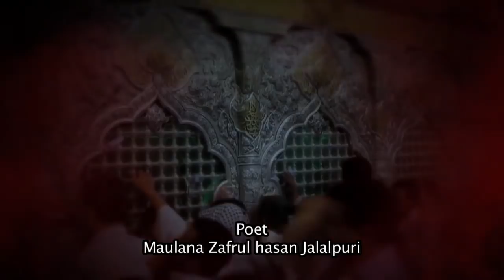Dr . Aftab Jalalpuri : Sara Manzar Karbala Hai : Nauha 2018